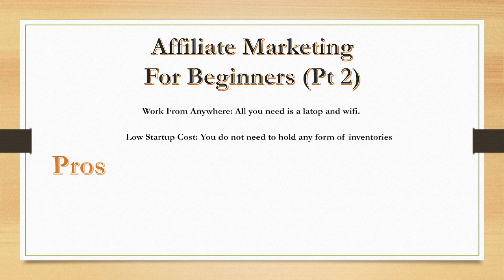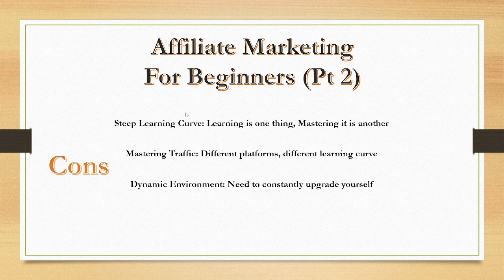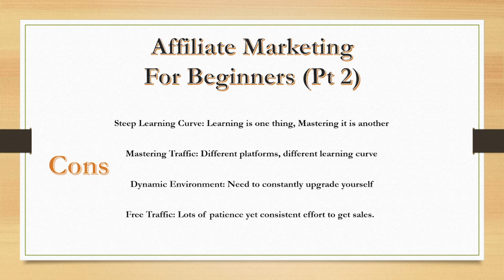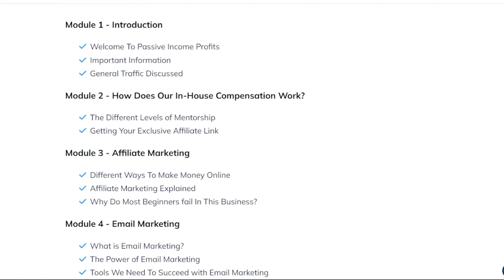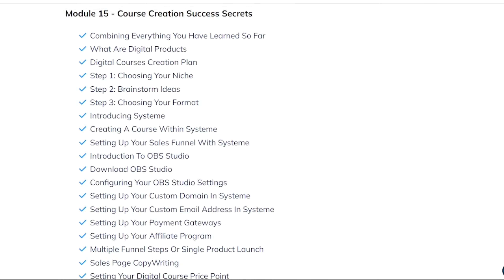what are the pros and cons of affiliate marketing - Full affiliate marketing tutorial for beginners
In this part 2 of the entire affiliate marketing tutorial series, I shall share about what are the pros and cons of doing an affiliate marketing business as well as my personal conclusion.

live:.cid.67d6730e09d2d063

Building Your Buyers Email List Using This 3rd Party Software

Use "bj23" for a 23% discount

✨✨ My Mentorship Program ✨✨
Sharing The Top 4 Strategies Top Marketers Use To Make Our Fortune Online